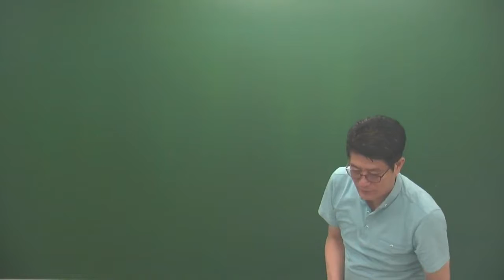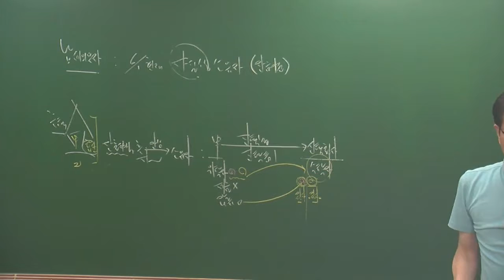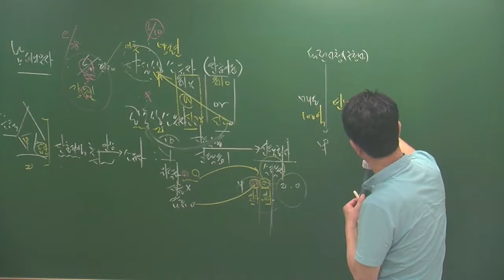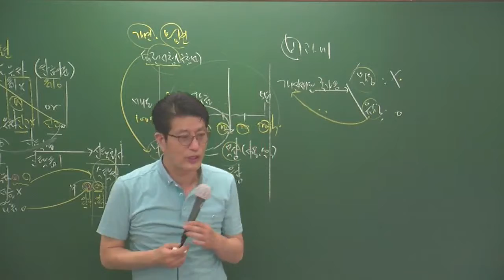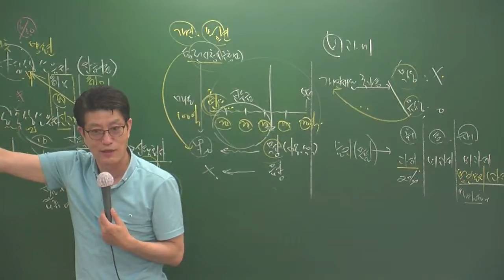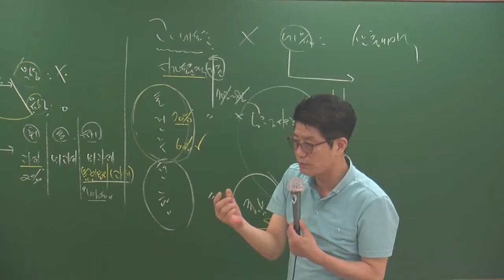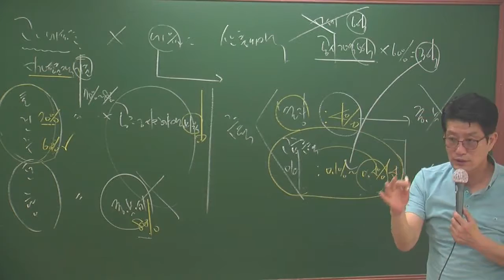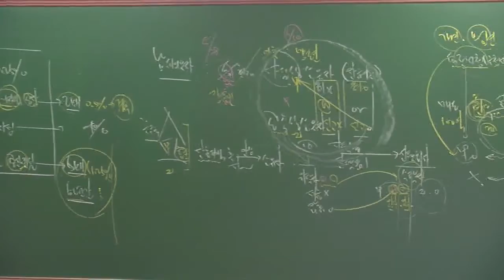세법6-9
6월심화과정